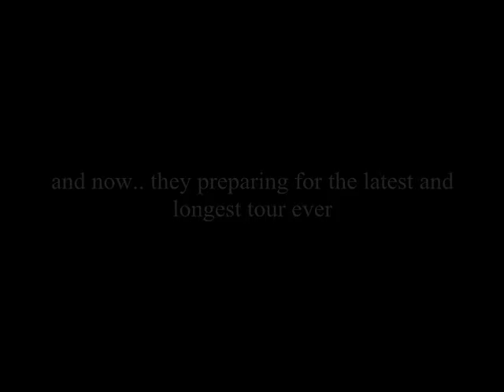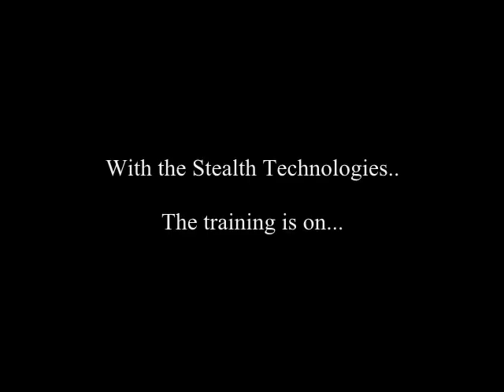Tour of Labuan Trailer_2012_by BMC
Trailer for Tour of Labuan. Another great event  from BMC Group